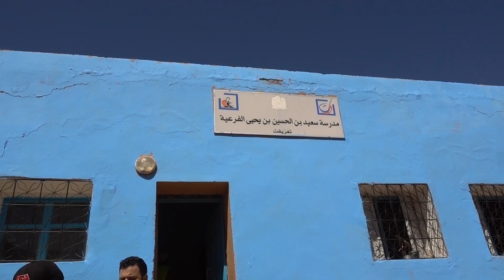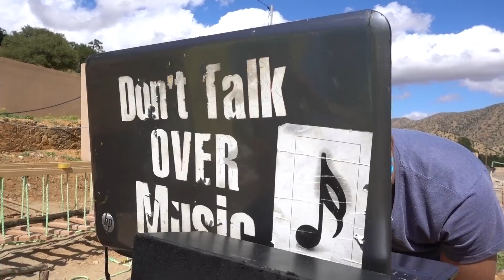VLOG 65 - اول عمل انساني درتو فبلادي - MY FIRST HUMANITARIAN ACTION IN MY COUNTRY